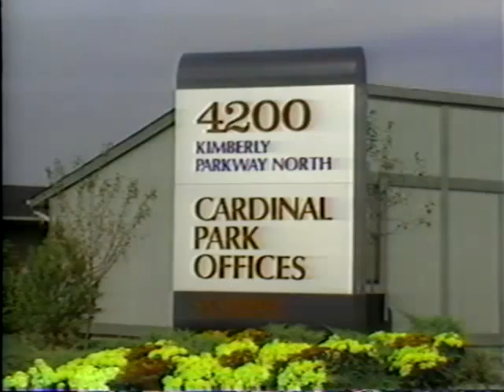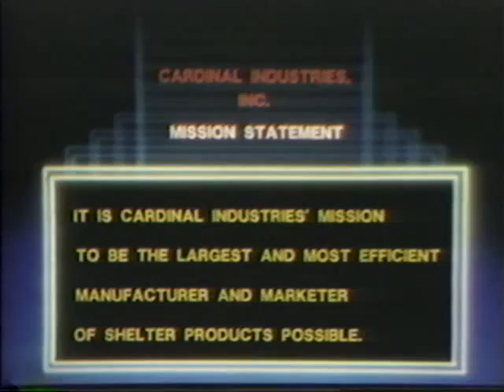Welcome to Cardinal Industries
Long-time employees discuss the "Cardinal Culture" in this video produced for new employees as a part of the orientation process.